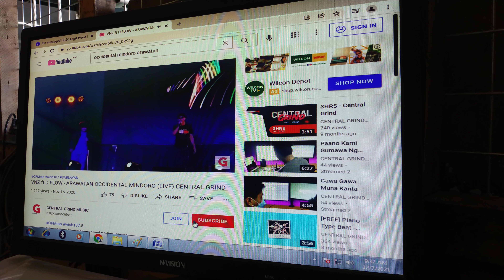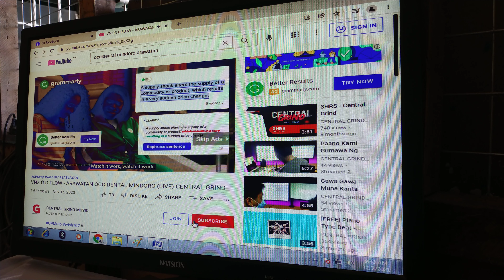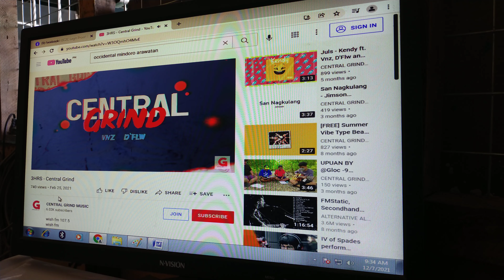occidental mindoro arawatan live